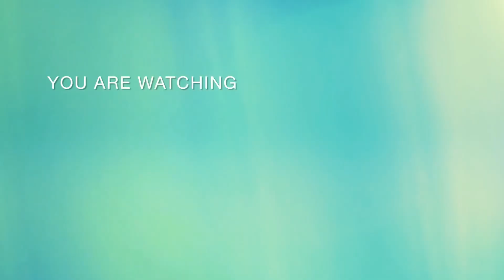NBA Predictions Today 2/12/23 FREE PICKS and Betting Tips! ALL Games